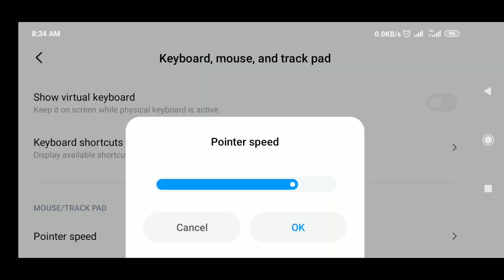best one tap headshot settings | DPI + HUD + SENSI + POINTER SPEED - XIAOMI REDMI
Desert eagle , xm8 , m1014 best one tap headshot settings | HUD + SENSI + DPI - Xiaomi redmi

Free fire best headshot settings | HUD + sensi + DPI - Xiaomi redmi

FREE FIRE BEST HEADSHOT | CUSTOM HUD + SENSITIVITY + DPI - XIAOMI REDMI
Headshot sensitivity and dpi Xiaomi redmi 8 - free fire

Support Xiaomi 8 player

Device
Xiaomi redmi 8
4/64

Tags used✓
CONFIGURACIÓN PERFECTA FREE FIRE
CONFIGURACIÓN PERFECTA
Sensitivity headshot free fire
Dpi headshot free fire
How to headshot
Free fire
How to auto headshot
Tips and tricks
Free fire tik tok
Free fire wtf moment
Free fire redmi sensitivity
Best pro sensitivity and dpi
freefireeheadshot

CONFGURACIÓN PERFECTA FREE FIRE
CONFGURACIÓN PERFECTA
Auto headshot settings
Free fire
Free fire best sensitivity settings for 4GB RAM
free fire best sensitivity settings for 6 GB ram
Best DPI settings free fire
Free fire best sensitivity 3 GB ram
Free firee best Headshot settings
Free firee tik tok
Free firee handcame
Drag shot full control
Free fire no lag trick
Free fire daimond hack
Free fire how to Headshot
Tips and trick one tap shot
Drag shot full toutorail
Best sensitivity settings redmi 8 pro
Best sensitivity settings Samsung a50
Free firee redmi note 7 pro
Free firee how to rank push tips and trick
Drag Headshot Kaisa Marya
Rank push Kaisa karya
Drag shot marna Ka tips and trick
Daimond hack Kaisa karya 2020
Ban hack
How to hack free firee 2020
How to download Indonesia server
Free fire tips 2020
Brazil server best setting
Nobru best SENSITIVITY settings
Bnl settings
How to take drag shot
One tap Headshot Kaisa Marya
1gb ram best setting
Gyan Vs raiatar
Gyan Vs all
Bnl Vs b2k
DPI Vs sensitivity
Best headshot
Como lavantar  la Mira en free fire
Drag shot sensitivity
Brazil server sensitivity
Free fire pro player setting  free fire pro setting free fire best setting  best setting for free fire  free fire pro player setting free fire pro players
onfiguración para alzar mira configuración para defecto, aplicación para dar tiros a la cabeza en free fire dpi para dar HEADSHOTS MarcoR, ByLian DPI pa
Indonesia server sensitivity
Raistar DPI
Vincenzo setting free fire
Raistar sensitivity
Best montage
Best player setting
Funny moments
Tik tok moment
Pubg
New update 2020
New event 2020
CONFGURACIÓN PERFECTA para SAMSUNG A3,A5,A6,A7,J2,J5,J7,S5,S6,S9,A10,A20,A30,A50,A60 // FREEFIRE

Karki gaming

Thanks